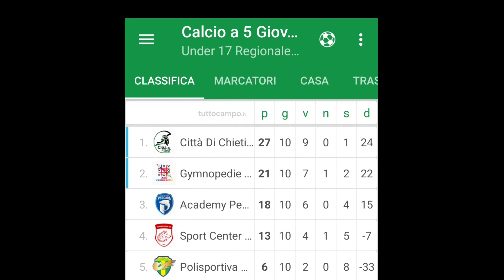Campionato Calcio a5 U17 Città di Chieti vs Academy Pescara Futsal 5-1 10.04.2021